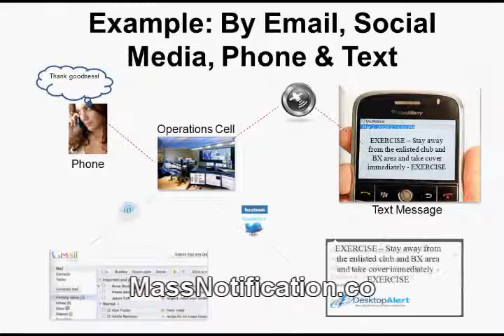Emergency alert system and mass notification systems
Total emergency alert systems and mass notification for the latest on network centric notification for your campus, or installation.